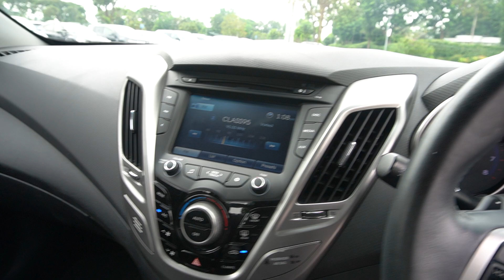SKM3475U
HYUNDAI VELOSTER FS 1.6 GDI DCT ABS D/AB SR 4DR